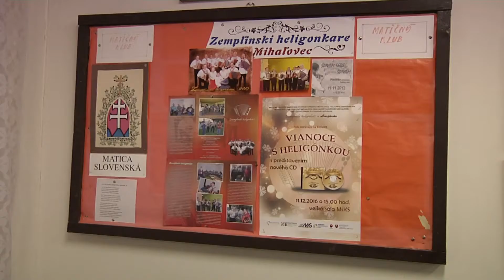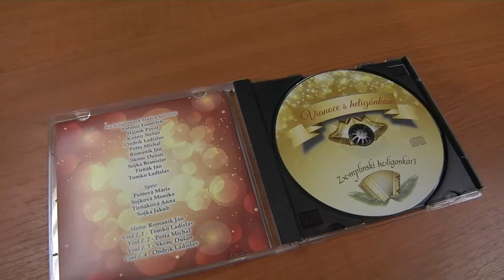Heligonkári bilancovali rok